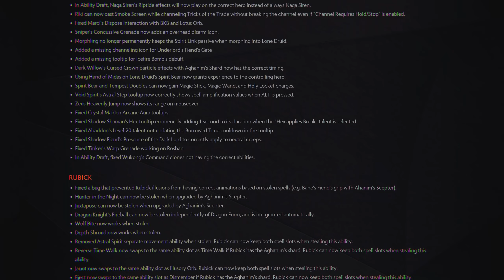НОВЫЙ ПАТЧ | ВЕСЕННЯЯ УБОРКА 2022 | САМЫЕ ВАЖНЫЕ ИЗМЕНЕНИЯ | DOTA 2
ЗАБЕРИ ПРOМО НА 15% и +1 пoпытку  🤖 HUMANZXC
Сегодня вышло обновление для Дота 2. Называется "Весенняя уборка" или "Spring cleaning". Этот патч нацелен на исправление большого количества багов и недоработок, которые появились в патче 7.32, 7.31 и прочих. Но при этом Valve добавили и кое-что новое в Dota 2. Например новый демо режим и новый магазин. В общем смотрим друзья.
0:00 - Весеннее обновление
1:02 - Новый демо режим Dota 2
6:30 - Новый Аганим и Аганим Шард
7:18 - Новая лавка
8:27 - Новые атрибуты
10:19 - Послеигровая аналитика
11:02 - Новый эффект стана огров
11:43 - Monkey King и арена Марса
12:31 - Riki и тучка
12:57 - Изменение Рубика
15:13 - Новый квикбай и золото
15:57 - Боевой журнал
16:25 - Фикс сетов и косметики
19:30 - Исправление Dota Plus
НОВЫЙ ПАТЧ | ВЕСЕННЯЯ УБОРКА | САМЫЕ ВАЖНЫЕ ИЗМЕНЕНИЯ | DOTA 2